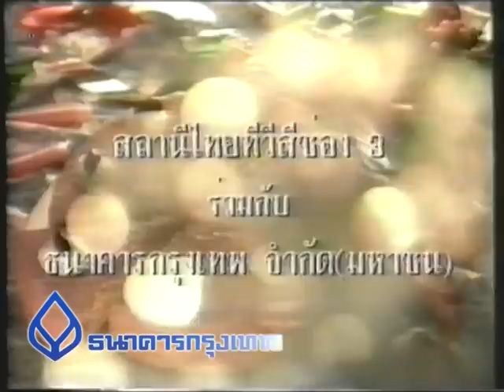01 การทำน้ำพริกขาย ตอนที่ 1.mpg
ตอน : 01 การทำน้ำพริกขาย ตอนที่ 1
 กรกฏาคม 2539